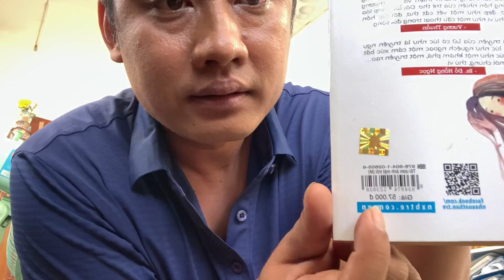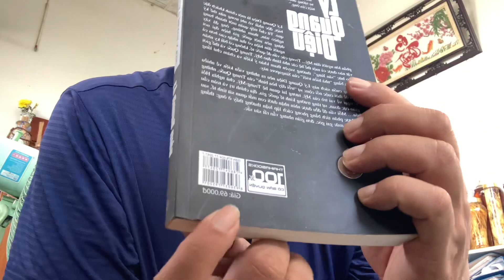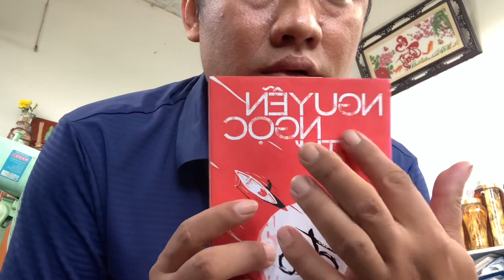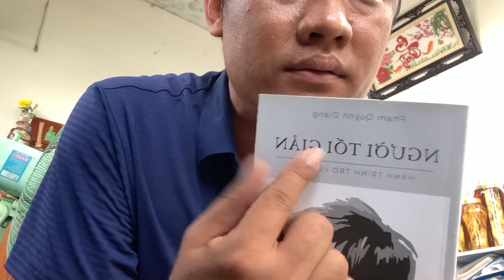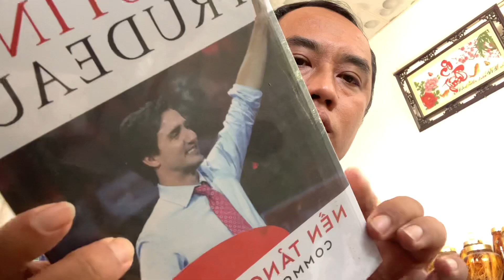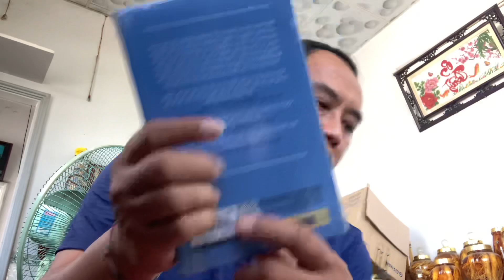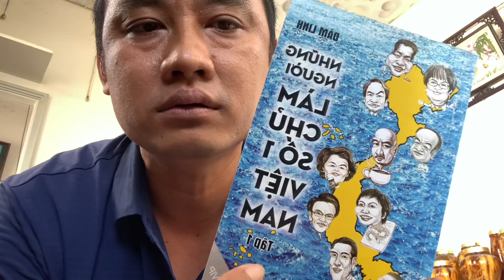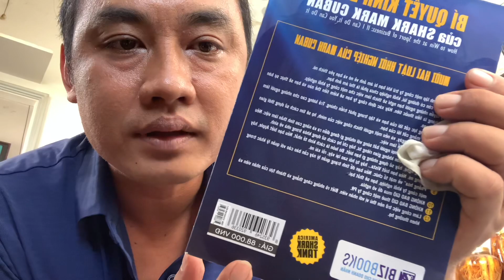Dọn lại kho sách quí | Nguyễn Nam Cường